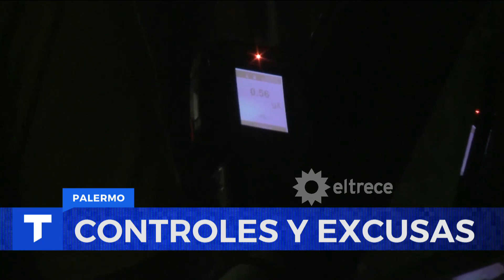ALCOHOLEMIA DE AÑO NUEVO: las excusas más insólitas tras los festejos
Informe emitido el lunes 01 de enero de 2024 en Telenoche.